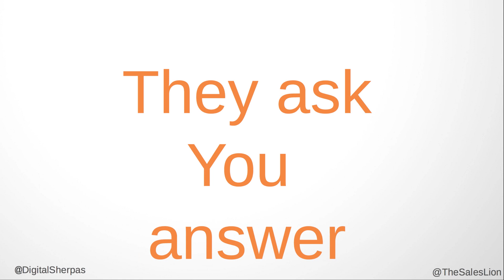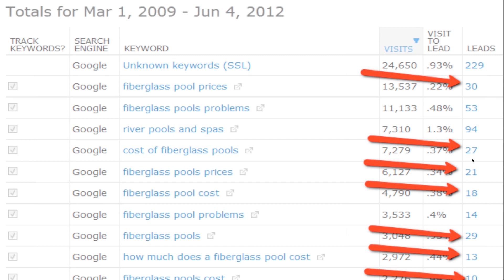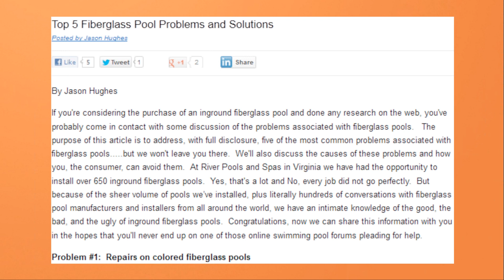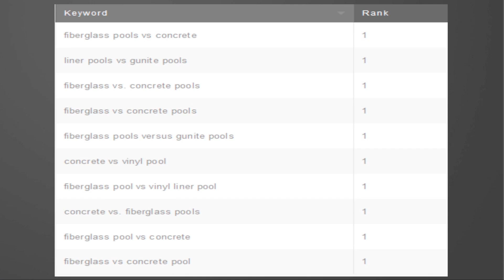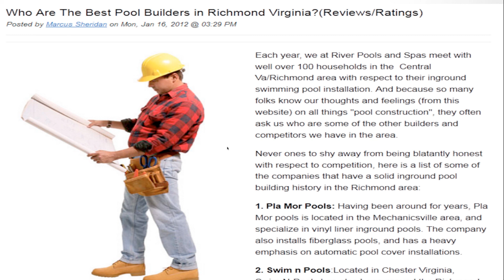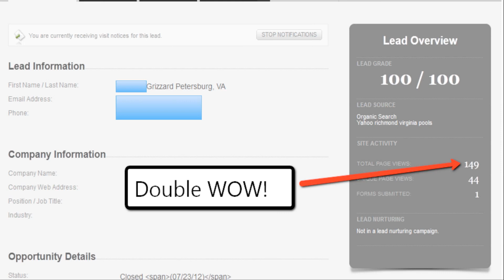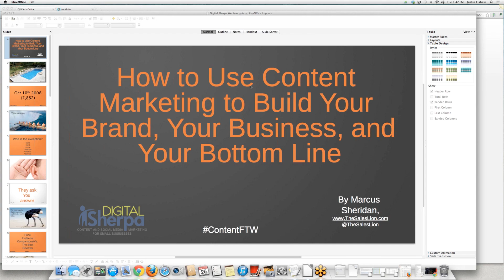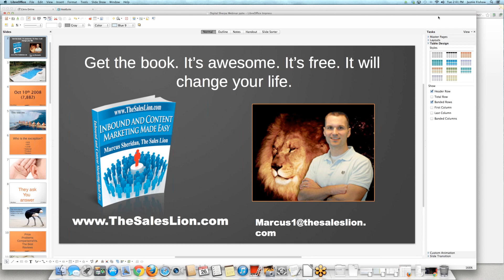How to Use Content to Build your Business, Brand, and Bottom Line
Hosted by DigitalSherpa, presented by Marcus Sheridan of The Sales Lion